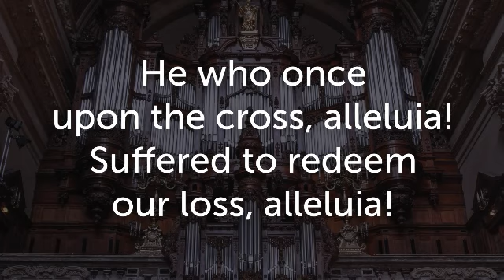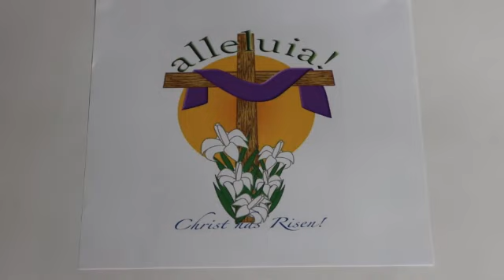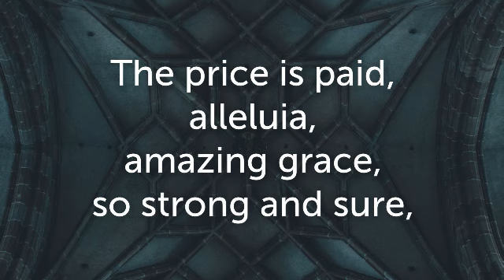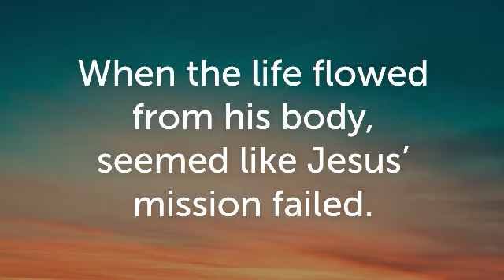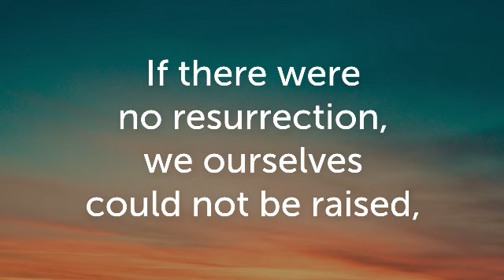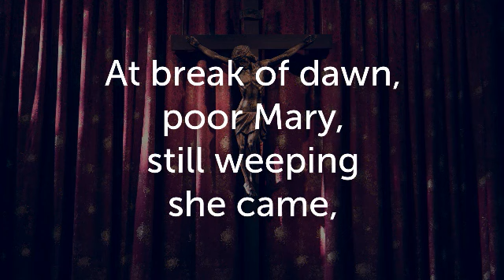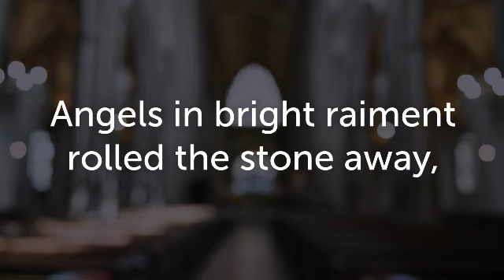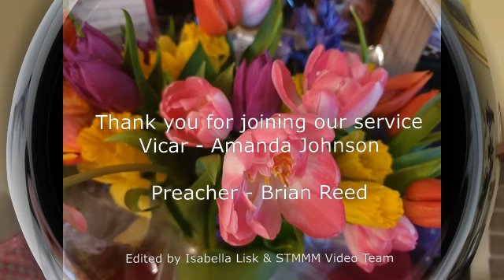Easter Sunday All Age with Holy Communion - 12 April 2020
Reading: Matthew 28
President: Revd Amanda Johnson
Preacher: Brian Reed
Please join us for our all age Easter Day celebration with Holy Communion, recorded from people's homes due to COVID-19 restrictions.
Daily Reflections on bible passages to guide you through the coming week can be found on our
Music performed under CCLI license number 44448.
Cosing music: J.S. Bach Gavottes 1 and 2 From Cello Suite, performed by Jon Sayles.